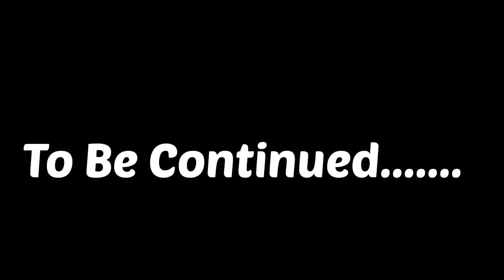ਅੱਜ ਦੇ ਮਸ਼ਹੂਰ ਗੀਤਕਾਰਾਂ ਨੂੰ ਪਾਉਂਦਾ ਹੈ ਮਾਤ ||ਭਾਵੇਂ ਬਹੁਤ ਘੱਟ ਪੜ੍ਹਿਆ ਹੈ ਇਹ ਵੀਰ PART 1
ਅੱਜ ਦੇ ਮਸ਼ਹੂਰ ਗੀਤਕਾਰਾਂ ਨੂੰ ਪਾਉਂਦਾ ਹੈ ਮਾਤ ||ਭਾਵੇਂ ਬਹੁਤ  ਘੱਟ ਪੜ੍ਹਿਆ ਹੈ ਇਹ ਵੀਰ